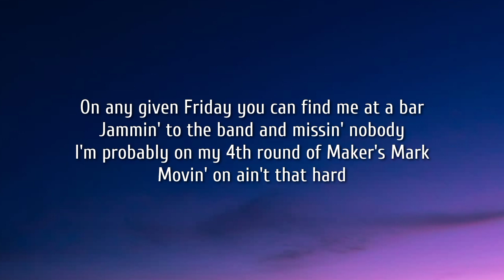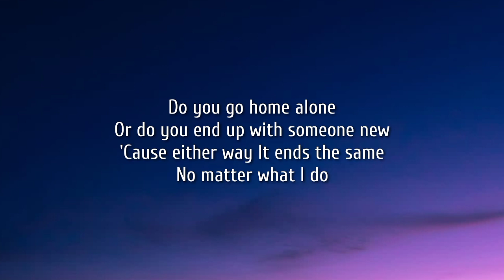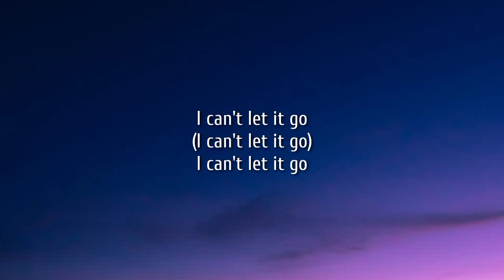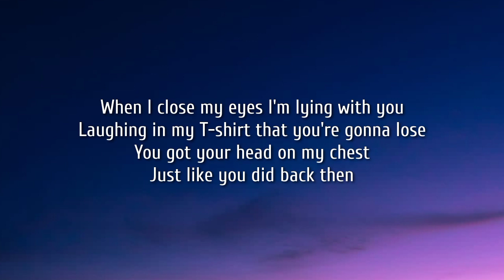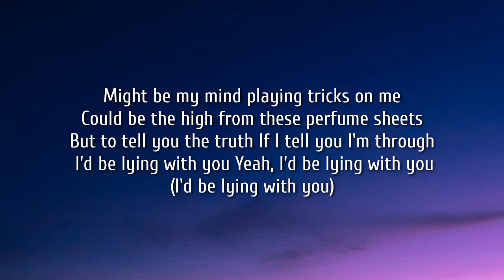CHASE WRIGHT - Lying With You (Lyrics)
Lyrics

On any given Friday you can find me at a bar
Jammin' to the band and missin' nobody
I'm probably on my 4th round of Maker's Mark
Movin' on ain't that hard

I can go home alone
Or I can end up with someone new
'Cause either way
It ends the same

When I close my eyes I'm lying with you
Laughing in my T-shirt that you're gonna lose
You got your head on my chest
Girl, you're making me a wreck
Might be my mind playing tricks on me
Could be the high from these perfume sheets
But to tell you the truth
If I tell you I'm through
I'd be lying with you

Are you still livin' on the east side of town
Drivin' that old Honda or did it break down
When you're out with the girls is it just a few
Or last call stayin' out drinkin' till 2

Do you go home alone
Or do you end up with someone new
'Cause either way

I can't let it go

Just like you did back then
Yeah, I'd be lying with you